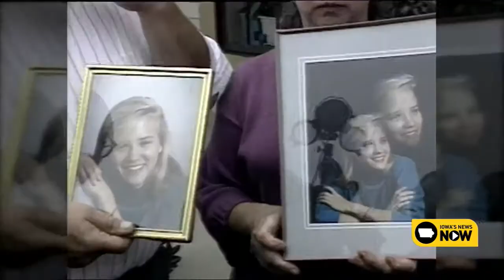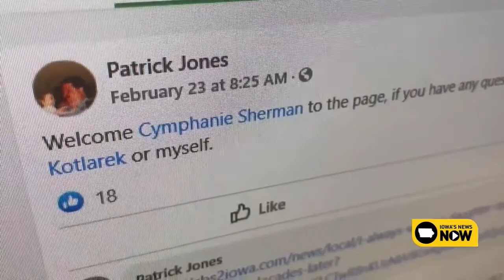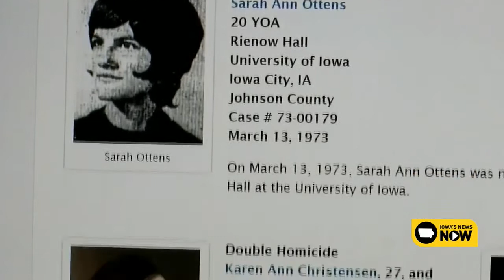Iowa's Unsolved: Tammy Zywicki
This installment of Iowa's Unsolved looks at the murder of Grinnell College student Tammy Zywicki. On September 1,1992 her body was found in Missouri. An autopsy revealed Tammy was stabbed and sexually assaulted. Nearly three decades later and her mom is still waiting for answers.